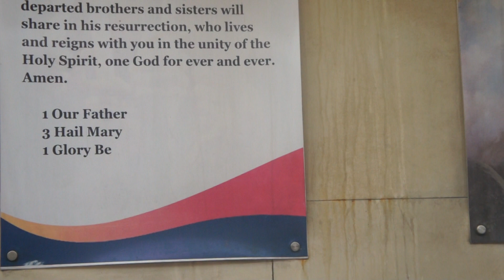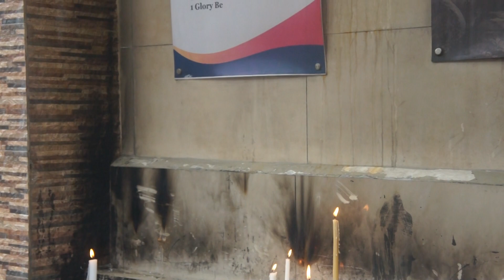Candle Prayer for Departed souls at Nativity of the Lord Parish Cubao with Boni Escoda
Rolly  Javier never knew that next month we would be the ones praying for his eternal repose.
my cousin succumbed to a massive heart attack on May 28
pls pray for eternal repose .its the only thing I am begging you to do .thanks